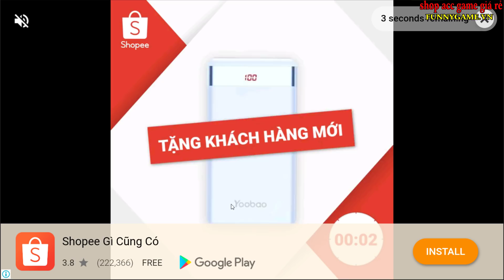Swarm Attack - Phi Thuyền Ngoài Hành Tinh Tấn Công - Top Game Hay Mobiles, Android, Ios